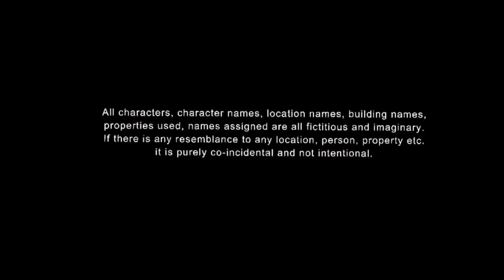Tere Jaisa Yaar Kahan|True Friendship Story|Best Friendship Story|Heart Touching Story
Singer : Tere Jaisa Yaar Kahan
Film : Yaarana
Music Director : Rajesh Roshan
Lyricists : Anjaan
Music Label : T - Series

Female Version Cover By Pallavi Mukund !!

I am not the owner of this audio song !!
Please do not strike !! If you want to get our video removed then please tell us once before taking any action !! I will happily remove my video as soon as possible !!

Cast : Shobha,Alina,Neha,Asha,Nikita,Shahbaz & Deep
Cinematography & Directed By : Bikki Gupta
Written & Edited By : Bikki Gupta

Managed By : Idiotic.Media